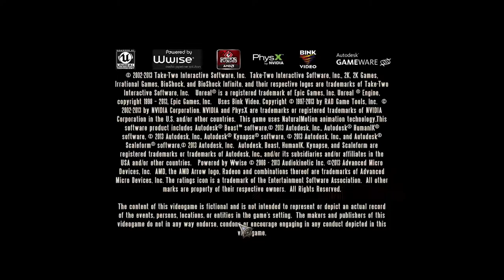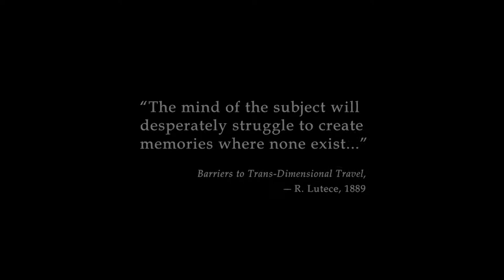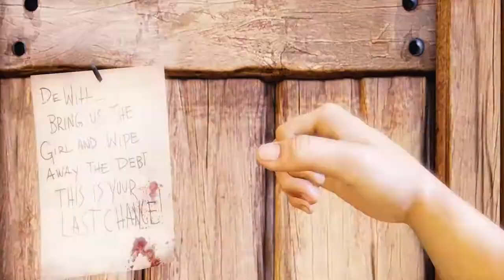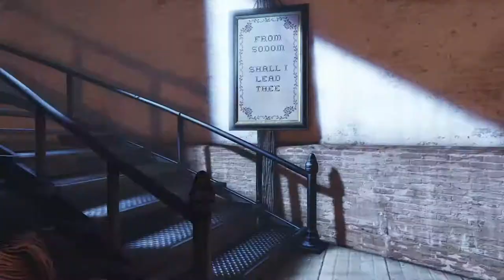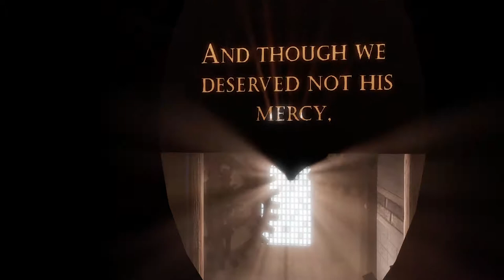BIOSHOCK INFINITE PC GAMEPLAY TEST ON NVIDIA GEFORCE 940MX!!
note: fps drops due to recording, GAME RUNS SMOOTH WITHOUT RECORDING .

my specs:
intel(R) Core(TM)i5-6200u CPU @ 2.30GHz 2.40 GHz
nvidia geforce 940 mx 4 gb
8.00GB DDR4 RAM
1 tb HHD